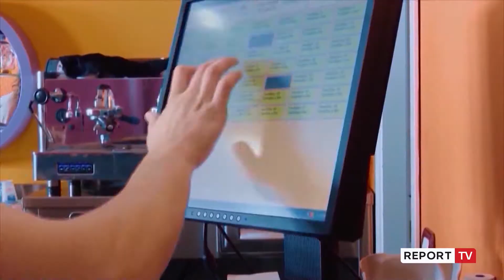Report TV -Votohet në parim te ‘Ekonomia’ buxheti dhe paketa fiskale 2023!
Fondet IPA III të BE, me një vlerë prej 80 milionë Euro, parashikuar kryesisht për Bujqësinë, do të implementohen si pjesë e buxhetit për krizën energjetike. Diskutimi u bë në Komisionin e Ekonomisë, ku dhe u votua në parim pr/Buxheti dhe paketa fiskale për vitin 2023.